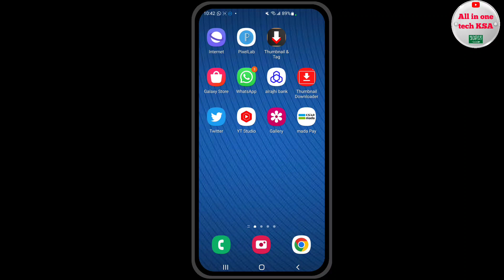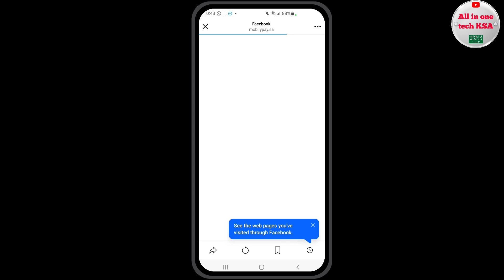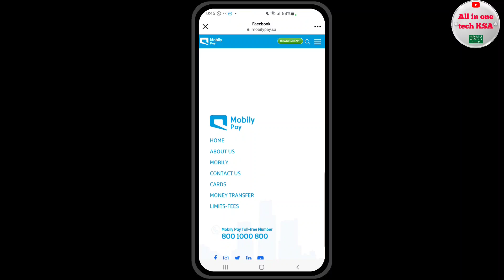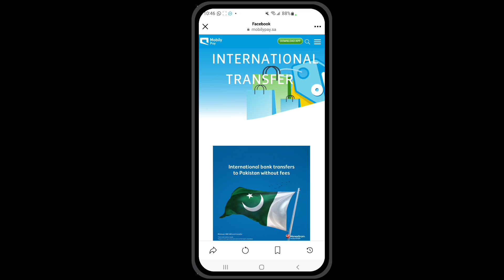Mobily Pay Big New Offer | Mobily Pay International Money Transfer Offer | Mobily Latest Offer